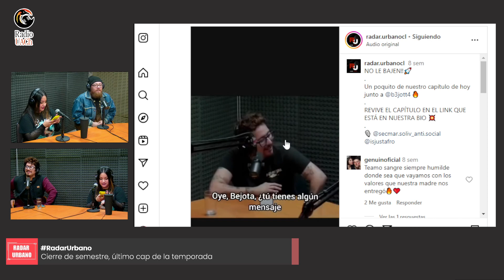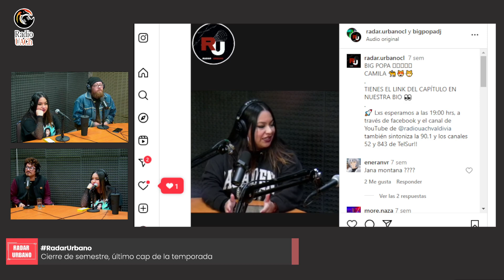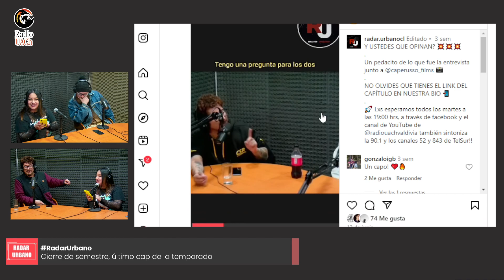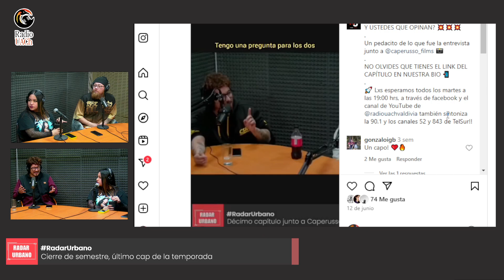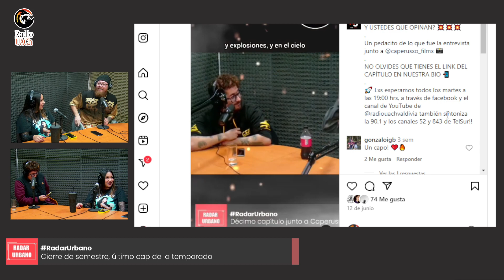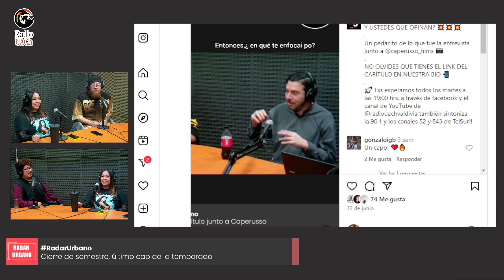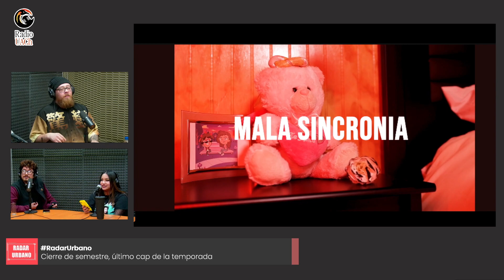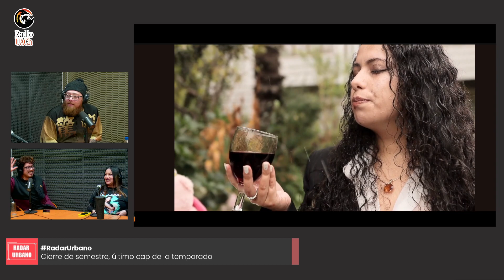🔴RADAR URBANO / 09 JULIO 2024 - AL AIRE 🔴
Hoy:  Cierre de semestre, último cap de la temporada

🎙Conduce:

Ramces Vilos / Locutor, Productor/Beatmaker

Conzu Carreño / Locutora, Bailarina

 Afro / Locutor

Todos los martes desde las 19.00 hrs no dejes de escuchar “Radar Urbano”

📢💬👁‍🗨¿Cómo encontrarnos?📢💬👁‍🗨

⏰(Programación en vivo de lunes a viernes entre 8:30 a 13:00 hrs y 15:00 a 21 hrs)⏰

👂Sintonizanos en Valdivia en el dial: 90.1 FM👂

📺Señal televisiva: Canal 52 (sd) 853 (hd) de Telsur.📺

🔴X: @RadioUach🔴